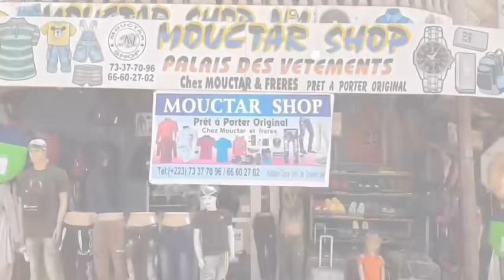Dassa ni ATT les jumeaux ( le repas )